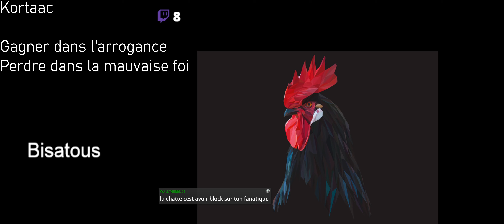[CDV] Table 3 - (Hum-Griff) Vs pitmartinz (gob) = 1-0-3